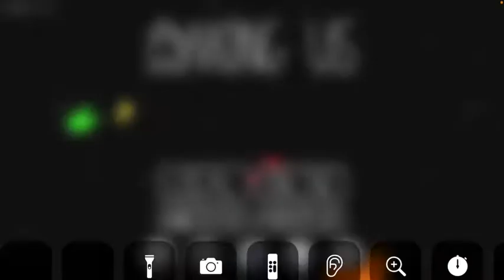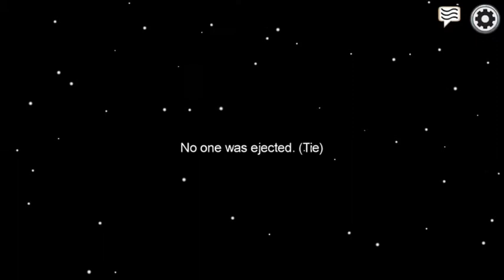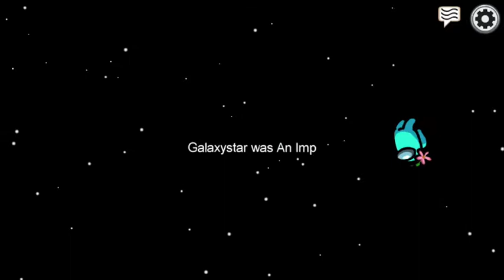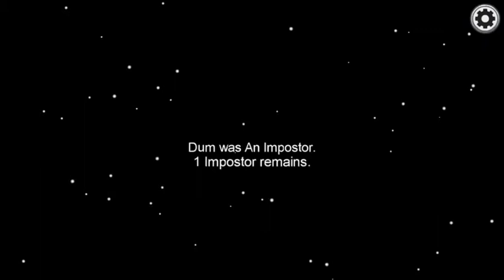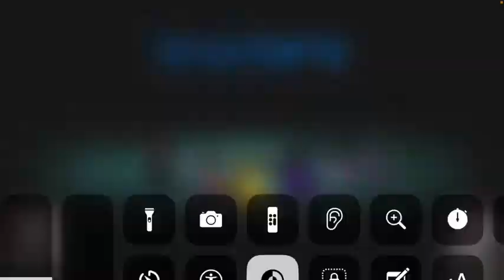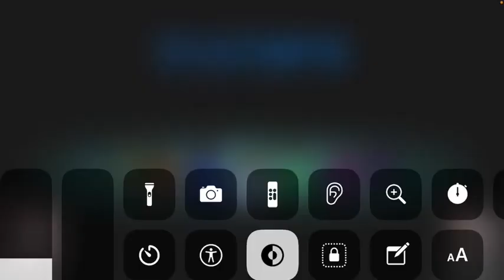Playing among us